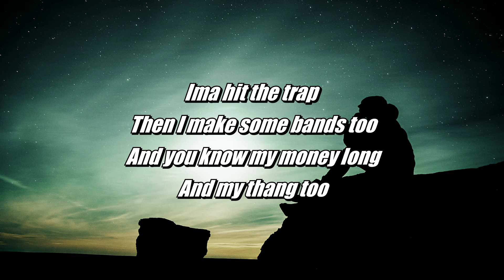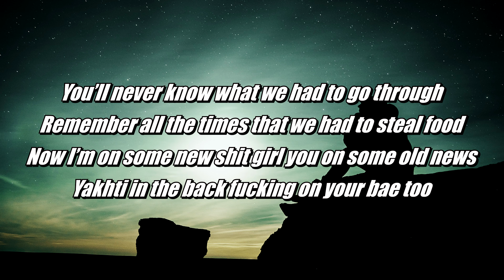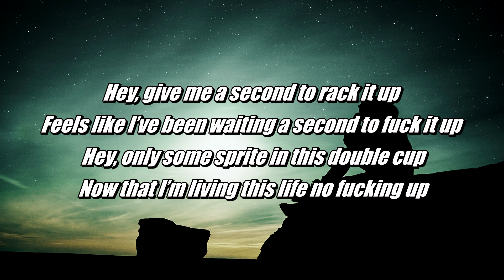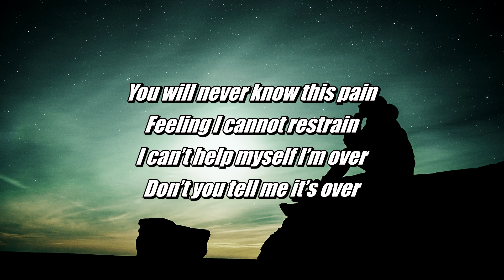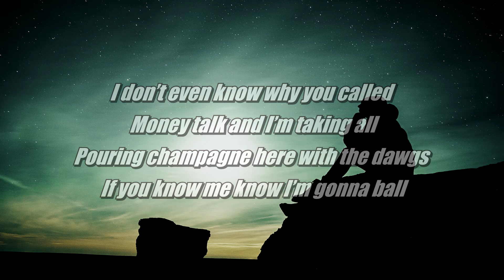Fixupboy - Old News (Lyrics)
Join our Instagram Family: @sauceonlymusic